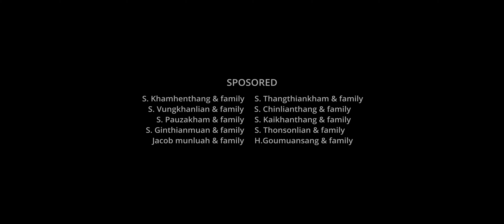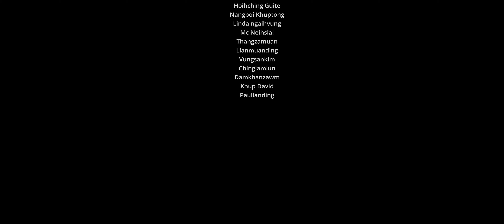Siansiam Vang in | Liansuanlal & Lianhoihkim (Paite latest music video 2023)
Paite official Music Video
SIANSIAM VANG IN - Liansuanlal & Lianhoihkim
LYRICS : Emty Ngaihte
TUNE: Liansuanlal Guite
CAST : Betty Kimlelnem & Thangbeldik Tombing
MUA: Unique Beauty Salon
S. Khamhenthang & Family
S. Thangthiankham & Family
S. Vungkhanlian & Family
S. Chinlianthang & Family
S. Pauzakham & Family
S. Kaikhanthang & Family
S. Ginthianmuan & Family
S. Thongsonlian & Family
Jacob Munluah & Family
H.Goumuansang & Family